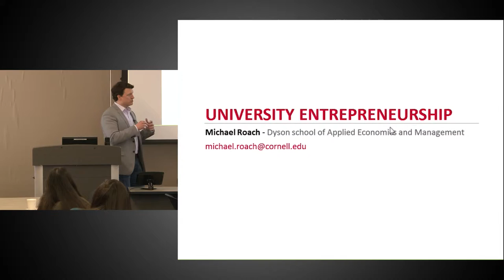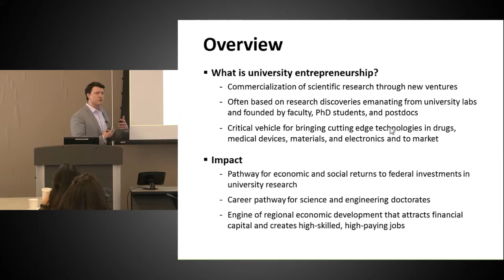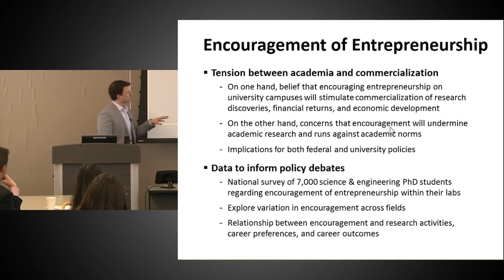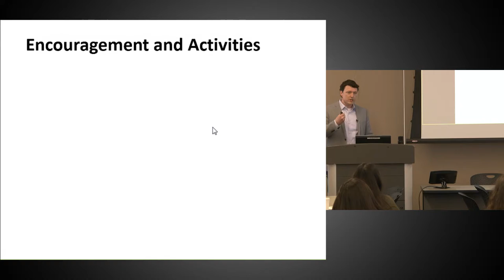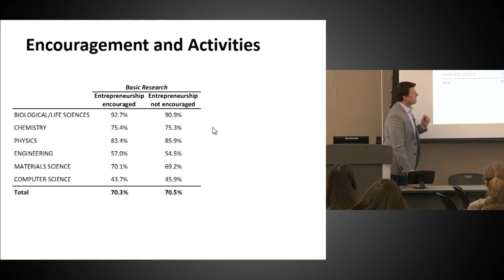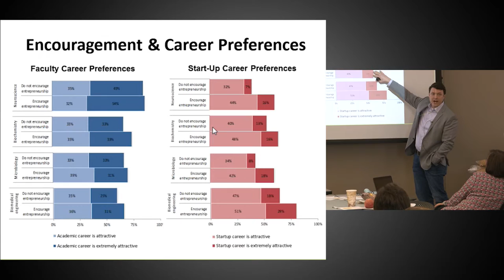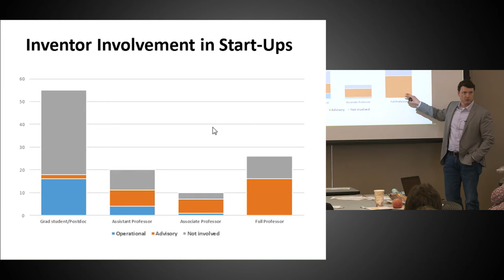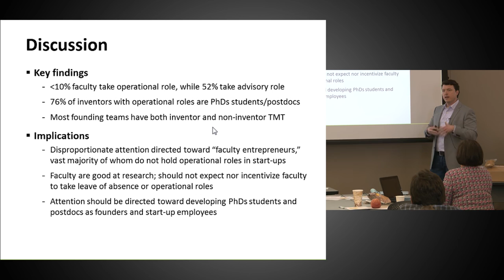University Entrepreneurship - Michael Roach